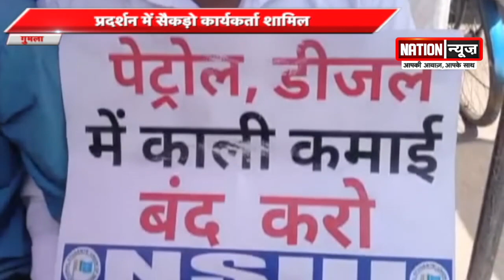JHARKHAND की बड़ी खबरें, WATCH VIDEO